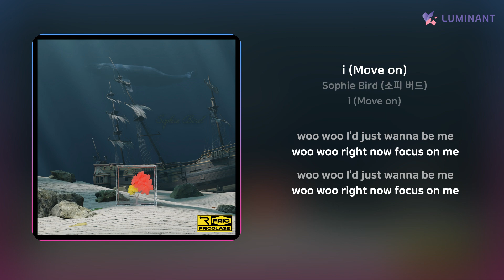Sophie Bird (소피 버드) - i (Move on) | 가사 (Lyrics)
Artist: Sophie Bird (소피 버드)
Track: i (Move on)
Album: i (Move on)
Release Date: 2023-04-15